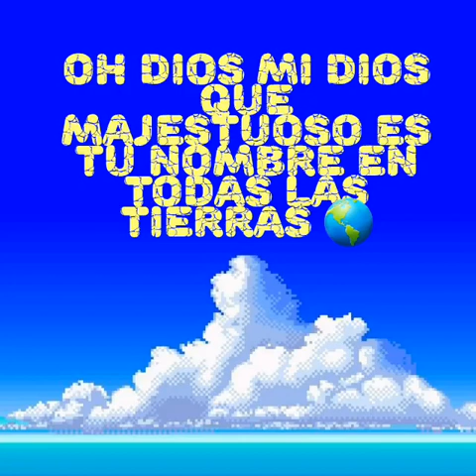fuego de Dios: felix iglesias.